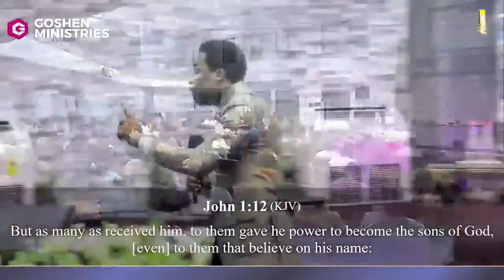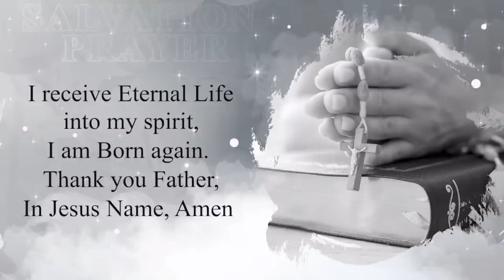AWAKENING THE OVERCOMER - APOSTLE MICHAEL OROKPO